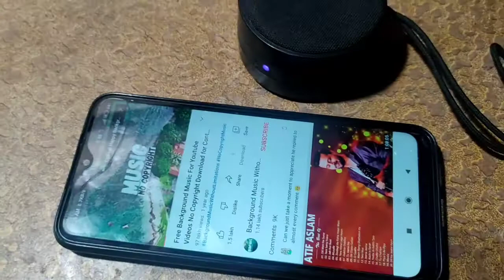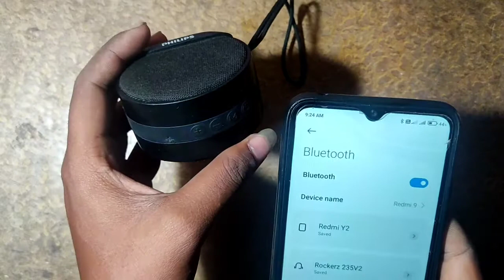Bluetooth speaker repair⚡how to repair Bluetooth speakers⚡ Bluetooth speakers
Bluetooth speakers repair

how to repair Bluetooth speakers